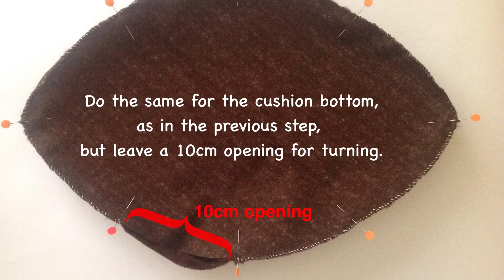Football Plush Cushion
An Excellent Project for the Active Student!

These durable and stylish cushions look great in any setting.  Try your hand at making one of them and brightening up your room and your day. These make great gifts for the sports fan in the family!